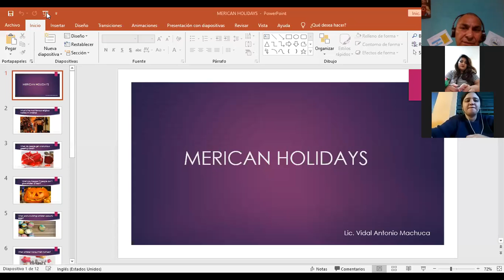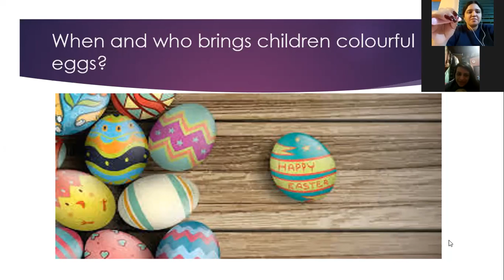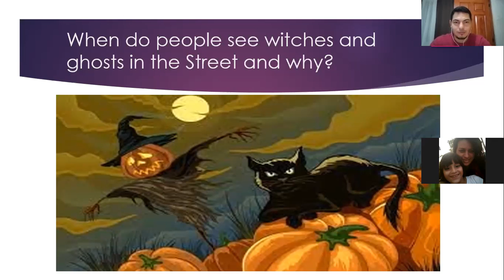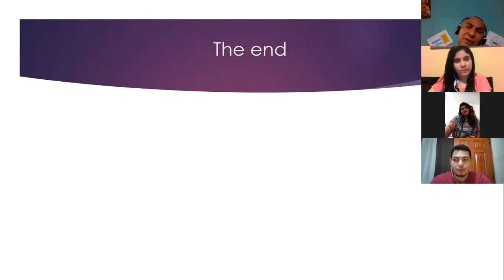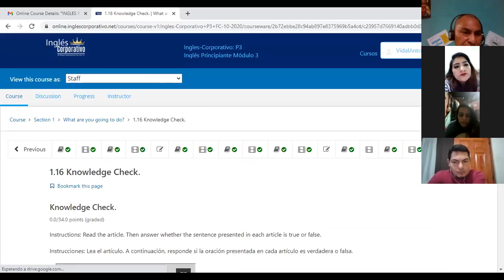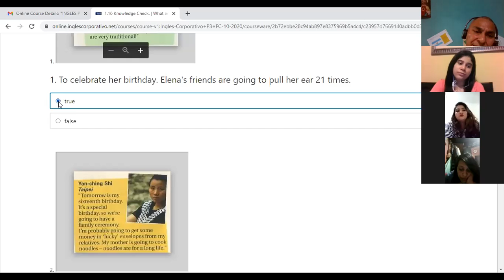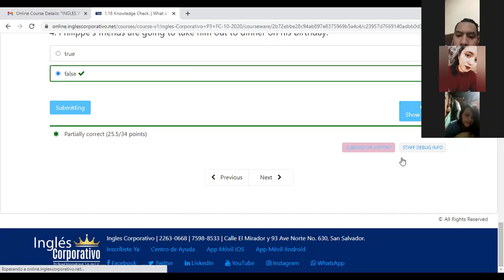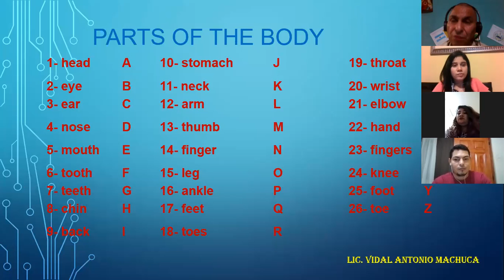Ingles Corporativo-American Hollidays-p3-01-8-9-pm.mp4